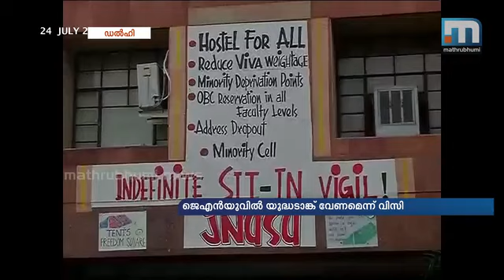JNU VC wants to install army tanks in campus | Mathrubhumi News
New Delhi: The Vice Chancellor of Jawaharlal Nehru University (JNU), M. Jagadesh Kumar, has come up with an idea to instil respect for the army and remind students of sacrifices made by students - to install a battle tank on the campus. According to the VC, an Army tank can be put up on display on the campus so that students can be reminded of the sacrifices and valour of the soldiers. His remark came on the occasion of Kargil Vijay Diwas, marking India’s victory in the 1999 Kargil conflict with Pakistan. A tri-colour flag rally was held on the campus to mark the occasion. More from Mathrubhumi News: